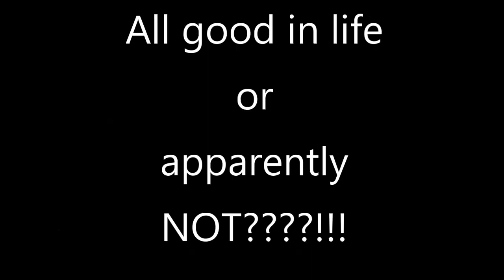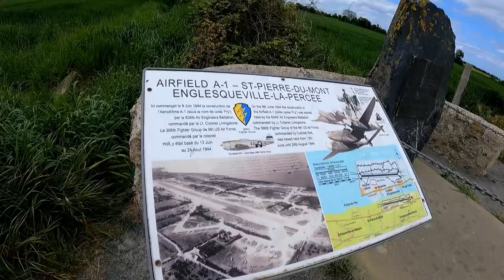S3 Ep 13 Motorhoming in Northern France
Follow us as we motorhome across Europe with our two dogs.
This week we travel up from the French Island of Île de Ré to Normandy.
Our first stop was in camping touesse which is close to Saint Malo. From here we hiked along the coastal paths - there are many walking trail - to Saint Lunaire - named after a welsh bishop. Stunning golden sand beach which dogs can enjoy for around 10 months of the year.
From here we carried on along the coast and stopping close to Omaha beach one Englesqueville La percee a farm campsite Ferme les roses. Here you can find great cycle path along the coastline. Steeped in WW11 history, it is a very moving place.
French motorhoming for WW11 history.